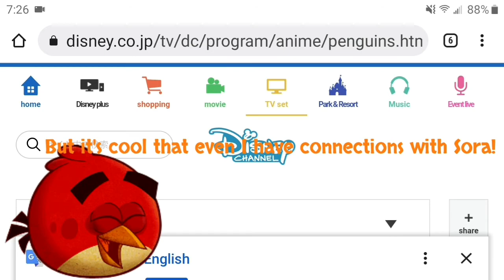He's Simple, Clean, And Disney! - Super Smash Bros. Ultimate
Sora from the KINGDOM HEARTS series is finally here! I'm not too fond with Kingdom Hearts, personally, but I'm happy for those who wanted Sora in the game. The fact that Disney actually allowed this to happen is mind-blowing! Fun fact: Did you know that my TV show, "The Penguins of Madagascar" actually airs on the Disney channel in Japan?